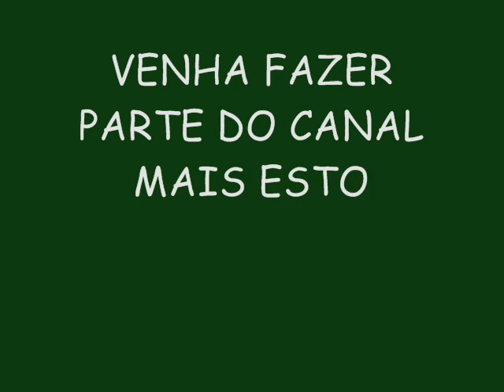FARRA DA DIVA LANÇAMENTO VERÃO 2015 - PARARATIMBUM